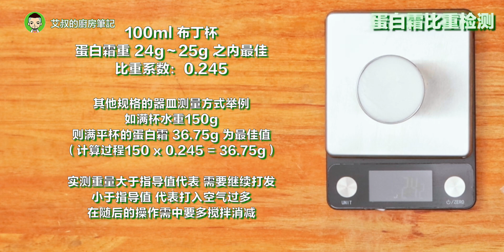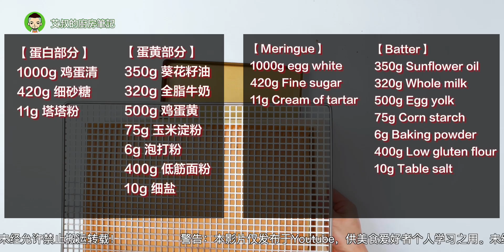古早味蛋糕 Giant Taiwanese Castella Cake｜平炉直烤商用配方｜艾叔的烘焙类蛋糕系列｜第152集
应粉丝要求开放微信 ，仅供粉丝间交流。

成品蛋糕尺寸：
40cm*30cm*12cm
直角烤盘尺寸：
40cm*30cm*10cm

用料清单：

【蛋白部分】
1000g 鸡蛋清
420g 细砂糖
11g 塔塔粉

【蛋黄部分】
350g 葵花籽油
320g 全脂牛奶
500g 鸡蛋黄
75g 玉米淀粉
6g 泡打粉
400g 低筋面粉
10g 细盐

Finished cake size:
40cm*30cm*12cm
Right angle baking pan dimensions:
40cm*30cm*10cm

Material list:
【Meringue】
1000g egg white
420g Fine sugar
11g Cream of tartar

【Batter】
350g Sunflower oil
320g Whole milk
500g Egg yolk
75g Corn starch
6g Baking powder
400g Low gluten flour
10g Table salt